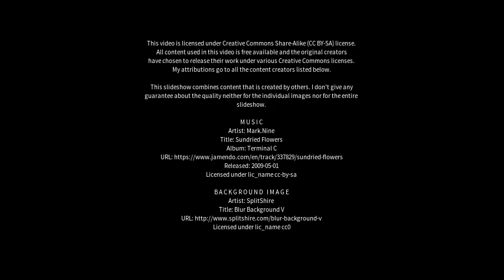Best places to visit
Best places to visit - Langeskov (Denmark) Best places to visit - Slideshows from all over the world - City trips, nature pictures, etc.